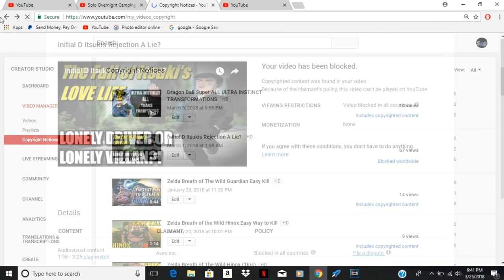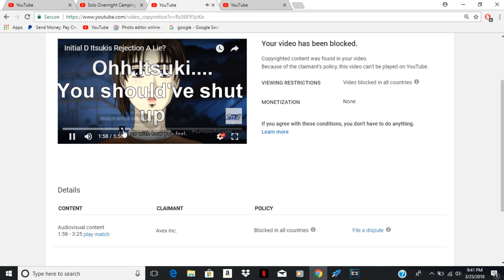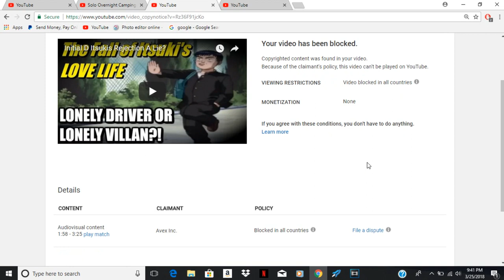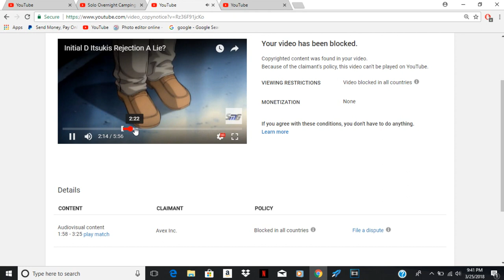AVEX Inc Blocks Itsuki *Copyright Claim Blocked WorldWide*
Avex Inc. has decided to block my videos worldwide .fuck.
Going to appeal the claim for both videos but, my "Top 5 Lonely Driver Moments" video will probably end up blocked forever. I expect FUNIMATION to be claiming this and not Avex so thats a red flag but, Avex did publish a Eurobeat CD a while ago sooo idk if that gives them the right to claim this since it's Initial D and they did a initial d cd.